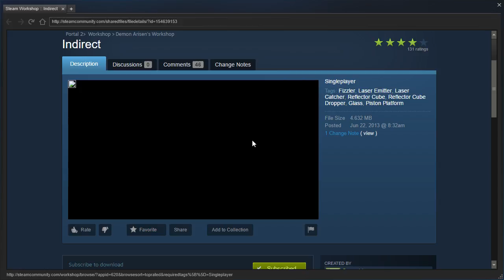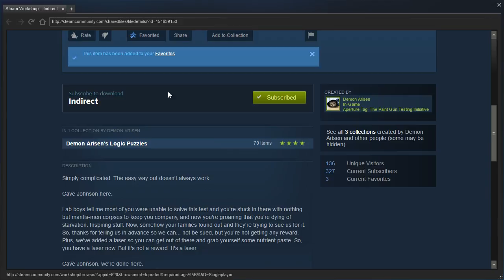Portal 2 PeTI - "Indirect" by Demon Arisen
Blind playthrough. I'm very distracted XD